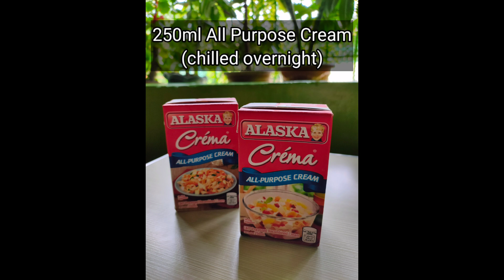HOW TO MAKE MANGO GRAHAM ICE CREAM ROLL | Mapapalundag ka sa SARAP!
Hello mga KaSaYA! 🤗
Here's my first video for Tutorial Vlog 🤓

WeSing: @Anaoj